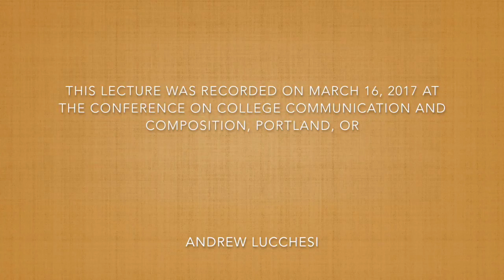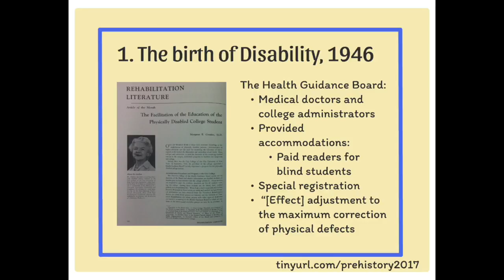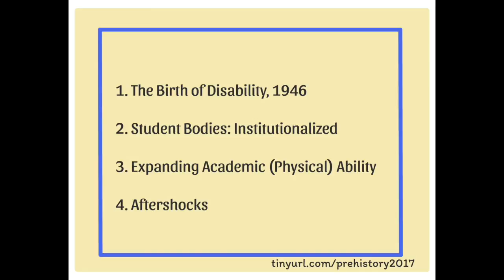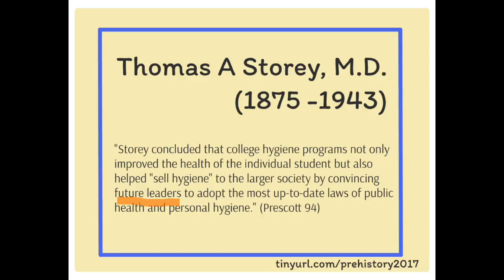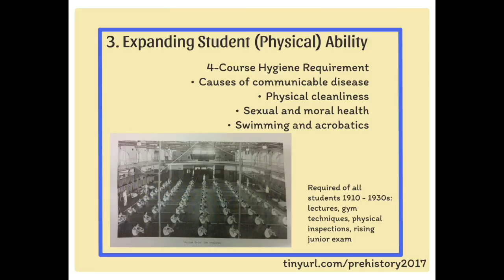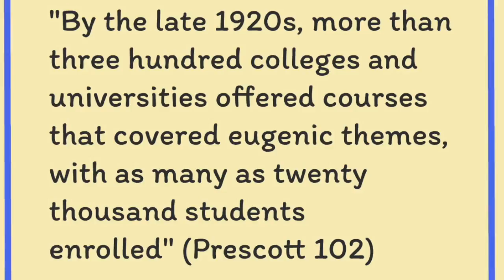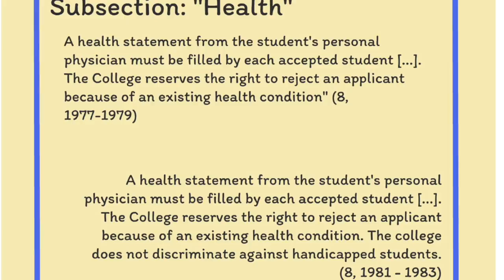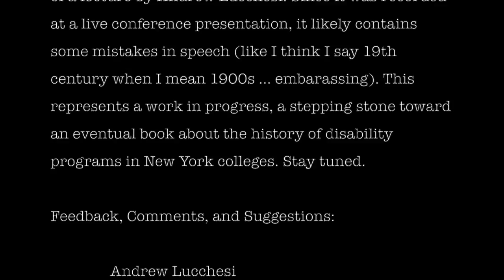Cultivating Disability Pre-Histories: When Student Bodies Entered General Education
Video of a lecture by Andrew Lucchesi. Lecture was recored on March 16th 2017 at the Conference on College Composition and Communication in Portland, Oregon.

Closed captions produced automatically through PopUpArchive.com.

Text from Works Cited and Acknowledgements:

Margaret E Condon  The Facilitation of the Education of the  Physically Disabled College Student (Rehabilitation Literature )

Anthony Orlando  City College's 'Sturdy Sons' (City College Alumnus,1957)

Heather Monroe Prescott Student Bodies: The Influence of Student Health Services in American Society and Medicine (U of Michigan P, 2007)

Thomas A Storey  Department of Hygiene of the College of the  City of New York: Illustrated Description of Its Building Equipment and Plan of Work (1913)

Thanks to the Archives and Special Collections at the City College of New York

This video was made with an undedited live recording of a lecture by Andrew Lucchesi. Since it was recorded at a live conference presentation, it likely contains some mistakes in speech (like I think I say 19th century when I mean 1900s ... embarrassing). This represents a work in progress, a stepping stone toward an eventual book about the history of disability programs in New York colleges.

Feedback, Comments, and Suggestions:

Andrew Lucchesi
DisabilityWrites.com